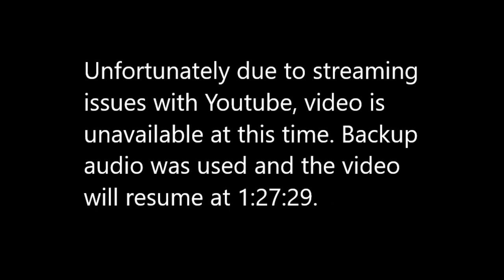2020 Dec 1 School Board Agenda Meeting